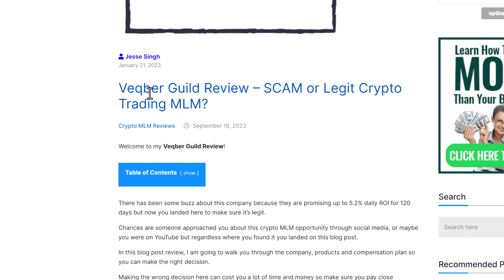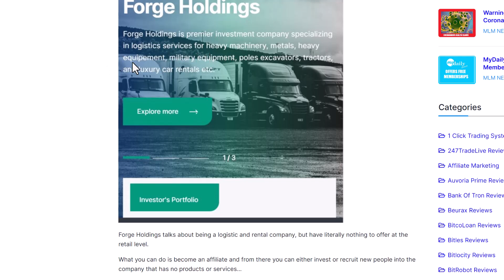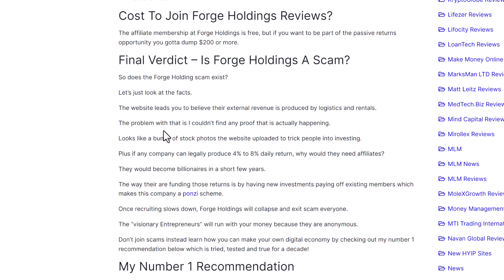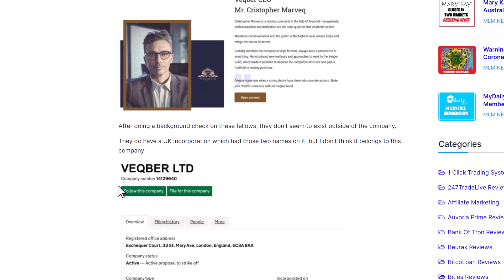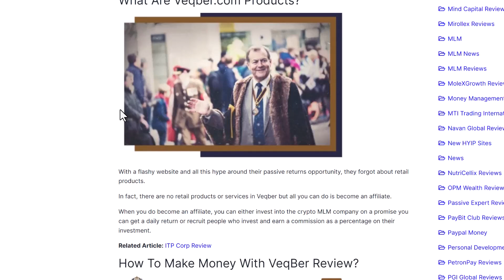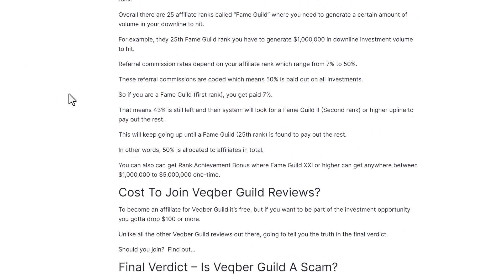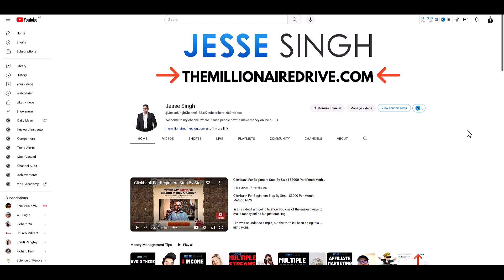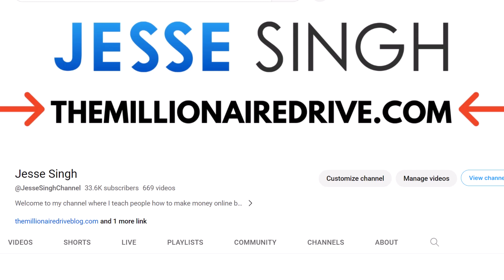Forge Holdings Review VS Veqber GUILD Review |WHATS BETTER?| ARE THEY LEGIT OR A SCAM?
In this video I am going to review both crypto MLM opportunities and give you my honest thoughts.

Before you even get started, make sure you watch this video because I am going to walk you through the company, products and compensation plan so you can make the right decision.

Also if the Forge Holdings scam or Veqber Guild scam exists, I will expose that in this video.

End of the day you don't want to join a ponzi scam.

So make sure you PAY close attention and watch this to the end!

✅ How To Have Multiple Streams Of Income The Right Way

✅ How To Invest $1000 Dollars in 2021 | Financial Freedom Steps!

✅ How To Become A Millionaire - Don't Do This Thing I Am Going To Show You!

✅ Make Money On YouTube With A Small Channel - $200 Per Day

✅ My Secrets To Making Money From Home FULL TIME | $500 PER DAY?

★☆★ Jesse Singh ★☆★

channel at no extra cost.